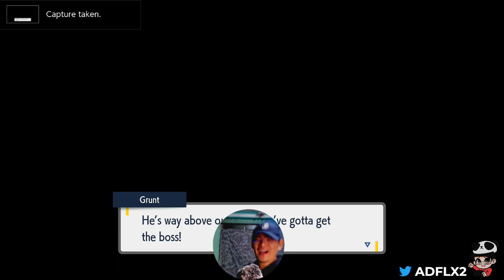Pokémon Scarlet/Violet Part 46 Dark Star Base